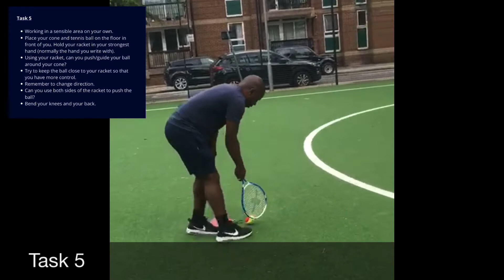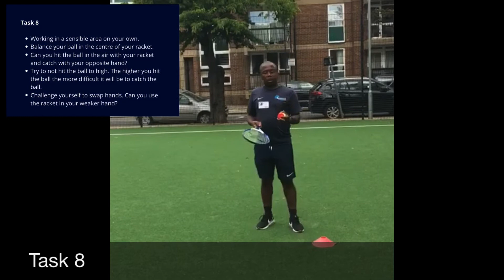PE & School Sports Network: EYFS/KS1 Using a racket - Complete Lesson Activities